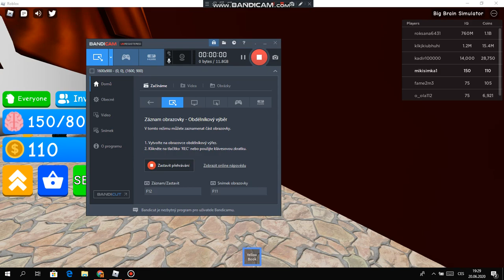Jaké je moje IQ ?